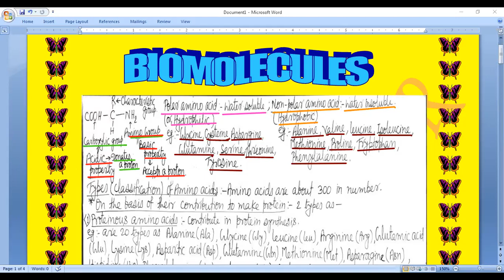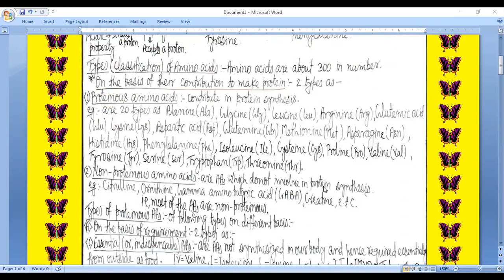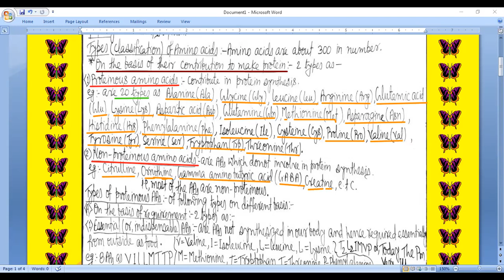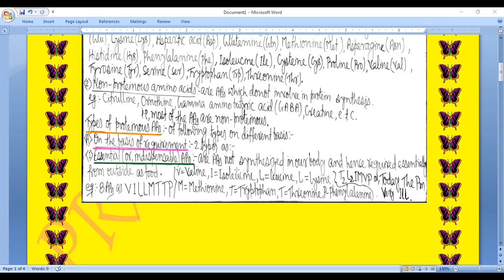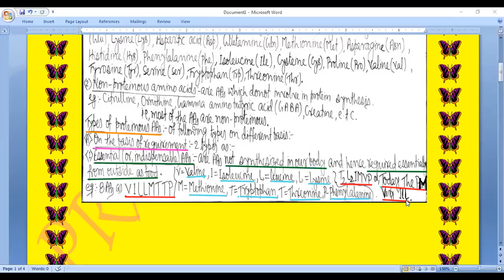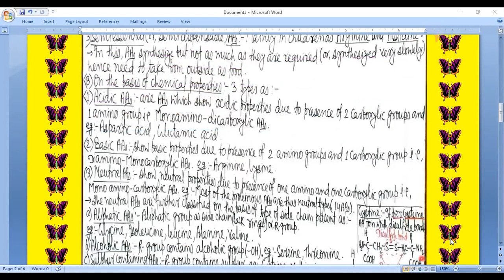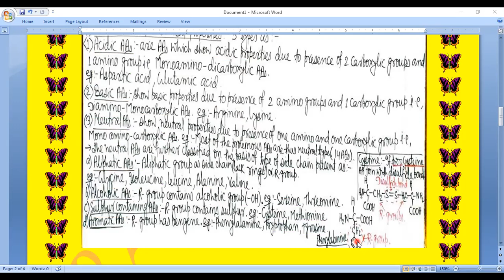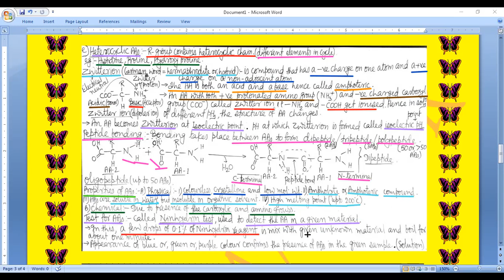Biomolecules (Part-8a) for Medical/XI By-Prashant sir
AMINO ACIDS (Protein)